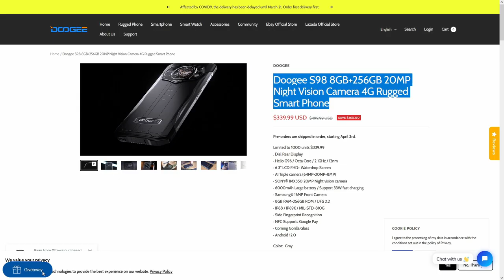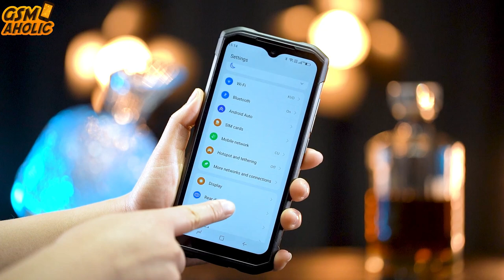Doogee S98 - Impressive Rear Mini Display Overview!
As you may already be familiar with, Doogee has launched its new very impressive Doogee S98 dual-screen smartphone. And now you have the opportunity to win one in a giveaway prepared by Doogee on its official website, the link is below the video, be sure to visit it. Because now is your chance to win a free smartphone!
Furthermore, today in the video we will look at how the Doogee S98 additional, small display on the back of the device works. How can you customize the rear display to your liking; pick and end calls; receive message notifications; quick and easy time check; battery level monitoring; music controls; alarm control and much more. See how it looks, in the rest of the video.